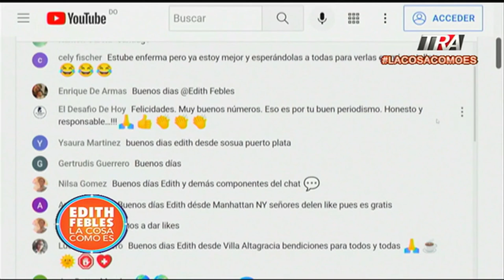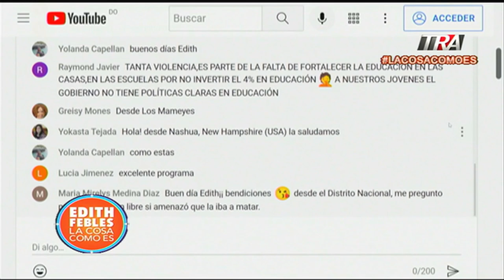La corrupción sigue siendo un desafío en RD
Canal Oficial Periodista Edith Febles